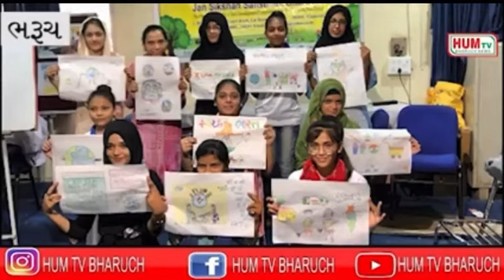Swachhata Pakhwada News Coverage by Hum TV Bharuch